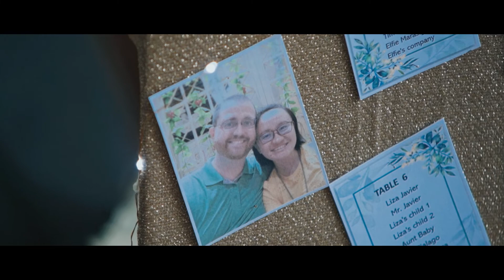Eric and Tina's Wedding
Only because of God's grace that we were saved and that we were able to have this wedding. We have been so blessed with amazing family and friends!